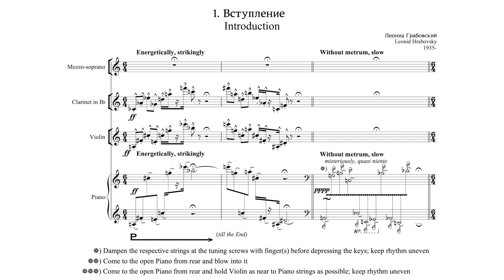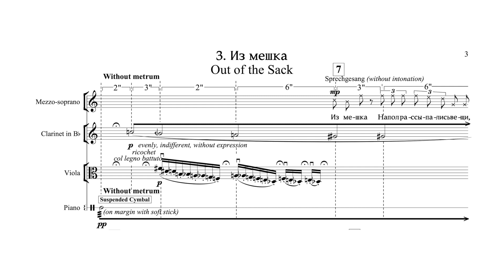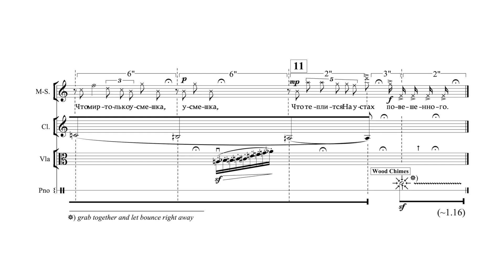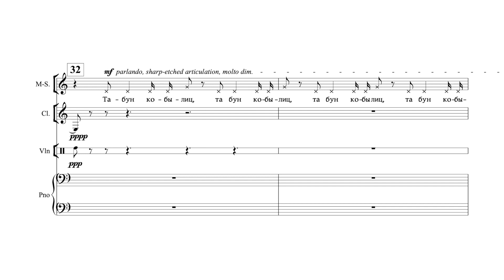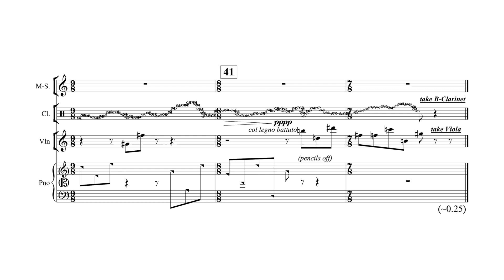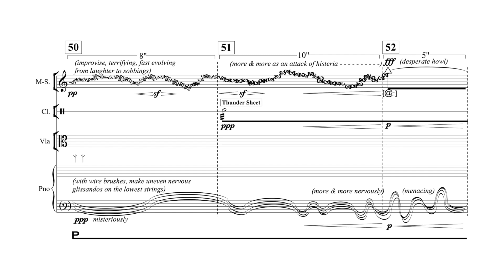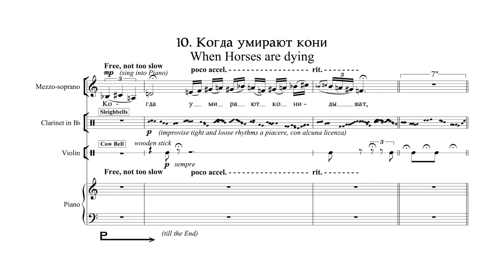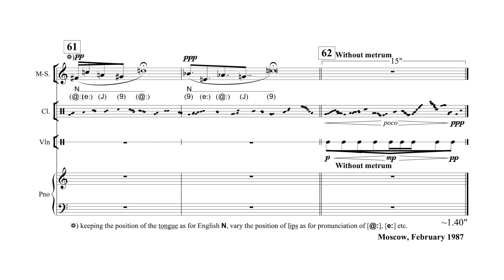Leonid Hrabovsky - Kogda (When)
Performers are unknown

Я не володію нічим з цього відео, воно зроблене виключно з навчальною ціллю.